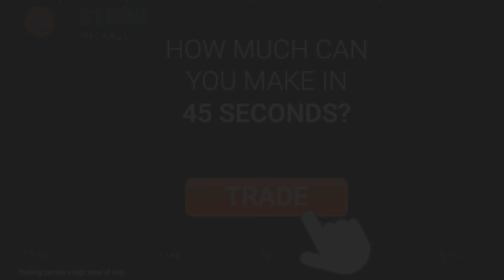Ice Scream 5 NEW UPDATE : Full Gameplay | Funny Royal Gamez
About : Funny Royal Gamez is a YouTube Channel, where you will find gaming videos , I hope this video was Useful and you liked it, if you did press the thumbs up button.